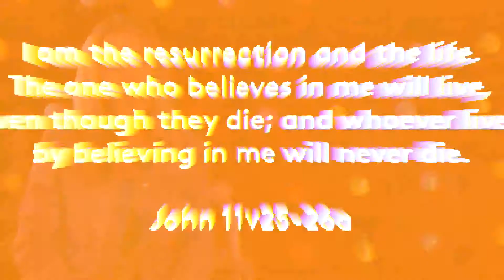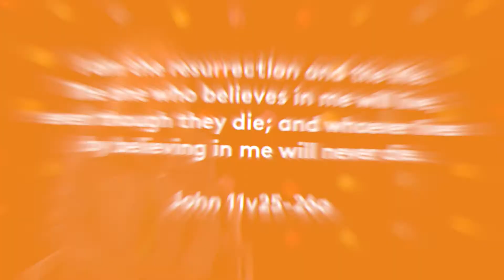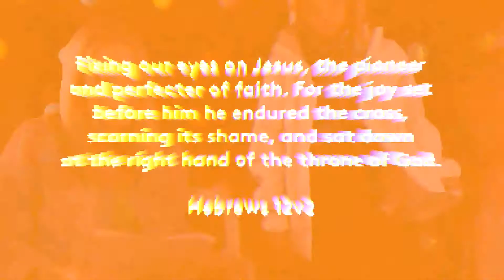26 West Church: Kids K–Grade 5, May 23rd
We hope you enjoy this week's Kids teaching!

to check out The Parent Weekly which includes the big idea from this week, a memory verse, questions for family discussion, and a look at where we’re headed next week. Our hope is for this to be a helpful tool as you continue raising your kids to love God and love people.